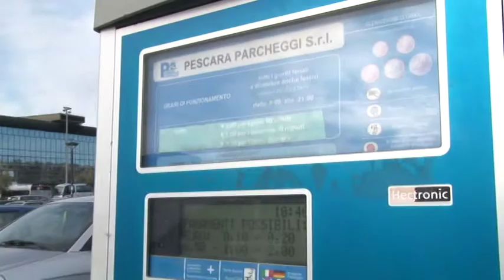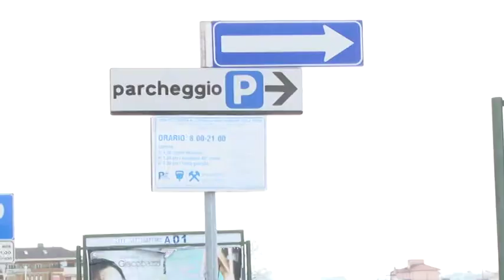I cittadini sull'aumento dei parcheggi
Questa mattina siamo andati ad ascoltare dei cittadini nelle aree di risulta per conoscere il parere sull'aumento del costo del ticket